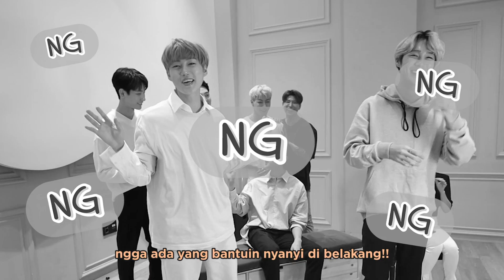BISIKIN KPOP IDOL BOYGROUP BAHASA INDONESIA DAN HASIL NYA.. ? BIKIN NGAKAK!